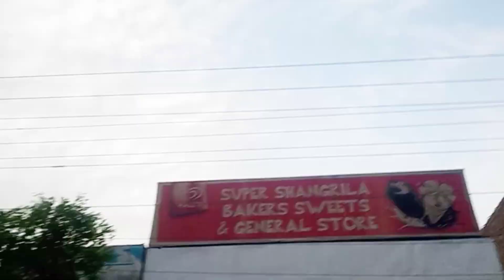mausam enjoyment rajgarh se Barish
standwithpak